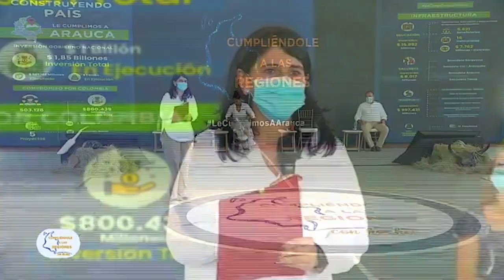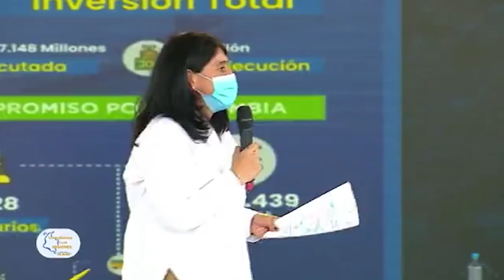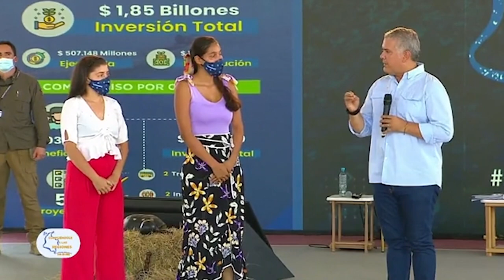Taller Construyendo país en Arauca